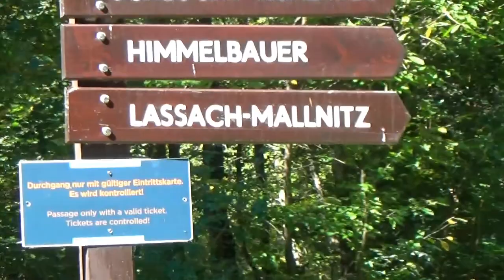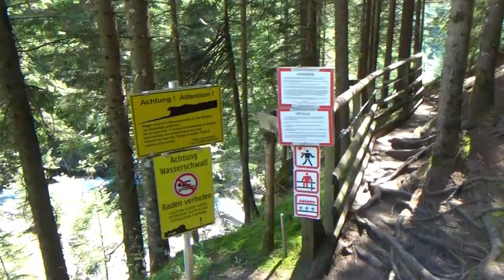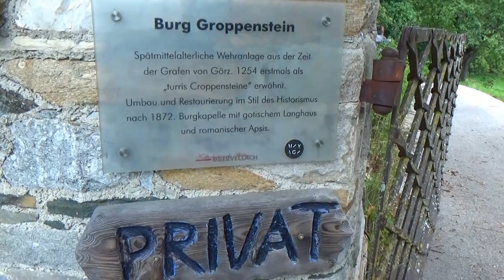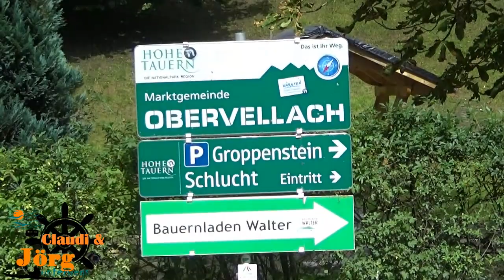Die Wasserfälle der Groppensteinschlucht im Mölltal Kärnten Österreich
Wasserfälle Groppensteinschlucht Obervellach-Mölltal Mallnitzbach Kärnten Österreich Nationalpark Hohe Tauern
De watervallen van de Groppenstein-kloof in het Mölltal Karinthië Oostenrijk
Slapovi soteske Groppenstein v Mölltalu na avstrijskem Koroškem
Vodopády Groppenstein Gorge v Mölltal Korutanech Rakousko
The waterfalls of the Groppenstein Gorge in the Mölltal Carinthia Austria